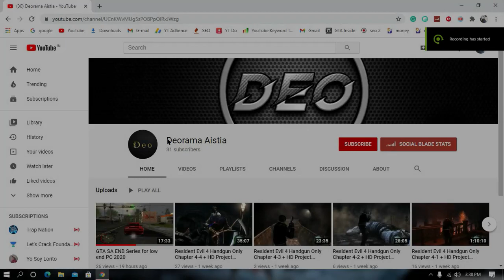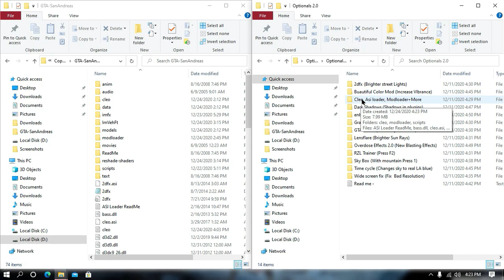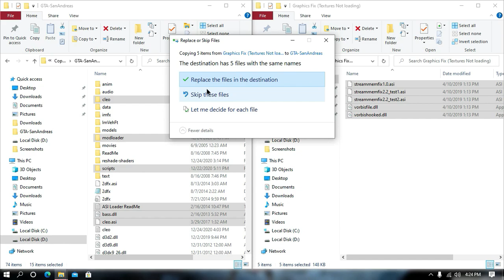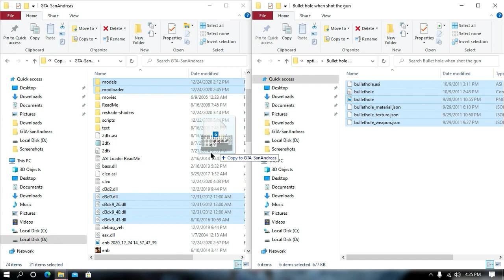GTA San Andreas: 2021 High Graphics Mod For Low End PC 4GB Ram Deorama Aistia X Abhinav modders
▶credit:
▶▶Deorama Aistia X Abhinav modders◀◀

▶▶▶PC Specification◀◀▶

▶RAM: 6GB (4GB+2GB) ddr3 1333mhz
▶CPU: Intel Core 2 Quad Q6600 (Overclocked up to 3Ghz)
▶GPU: NVIDIA GeForce GT 710 2GB ddr3
▶MOTHERBOARD: Foxin G41 LGA 775
▶STORAGE: WD Green 120GB SSD+WD Green 320GB HDD
▶CPU COOLER: Ant Esports ICE C612
▶CASE: Antec GX 202
▶PSU: I Ball 600wt
▶Monitor: Zebronics 18.5 inch Monitor
▶Keyboard: Lenovo Black slick Keyboard
▶Mouse: Logitech G102

▶▶permanent content◀◀

▶Abhinav modders
▶Abhinav modder
▶GTA san
▶GTA iv
▶GTA VC
▶GTA 4
▶GTA Andreas
▶GTA vice city
▶GTA 5
▶GTA v
▶reflectx2.0
▶laura Brehm
▶Laura Brehm
▶▶basic content◀◀

▶reflect x1.0
▶installation
▶low enb
▶enb

▶reflectx2.0 trailer
▶Abhinav modders
gta sa high graphics mod for low end pc gtaall,
gta sa high graphics mod pc like gta 5,
gta sa lite high graphics mod android highly compressed,
gta sa high graphics mod in pc,
gta sa high graphics mod ios,
gta sa high graphics mod laptop,
gta sa lite high graphics mod android,
gta sa lite high graphics mod android 200mb,
gta sa high graphics mod android like gta 5,
gta v high graphics mod for gta sa android,
gta sa very high graphics mod,
gta san andreas high graphics mod,